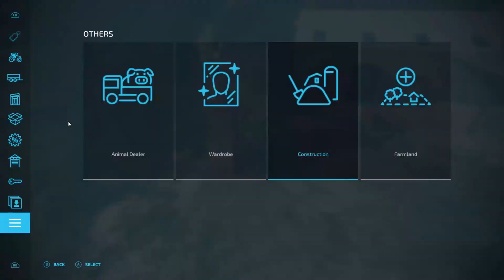Cover Crop Off, Linseed On! | Calmsden Part 3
Welcome to Calmsden Farm! As Farming Simulator 22 draws to it's end, I wanted to do a playthrough on one of the first mod maps that came out for the game, Calmsden Farm. I started on Easy mode, so we've got some mid-sized equipment and $100,000 cash. Watch me as I grow a mid sized arable operation into a large, vast farm that runs cereal grains, animals, and even produces high quality products to sell directly to it's customers.